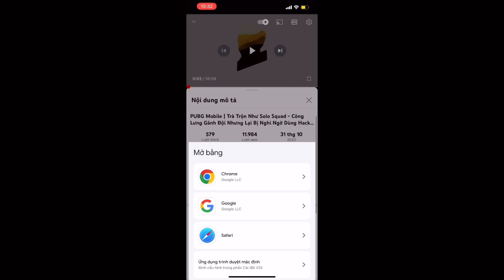PUBG Mobile | Giàu Nhưng Xấu Trai Vẫn Bị Kick - Chê Siêu Xe Nhưng Thấy Lại Tranh Nhau… 😆